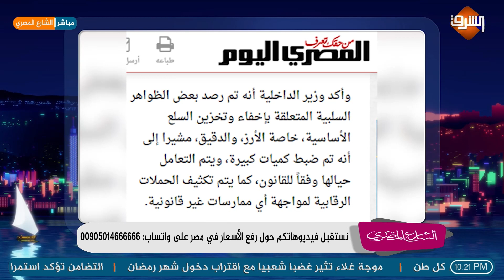بالحبس والغرامة..الحكومة تواجه ارتفاع الأسعار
مع أحمد_عطوان و
انتسب الآن لقناتنا على يوتيوب: